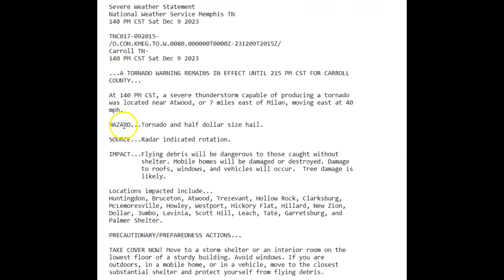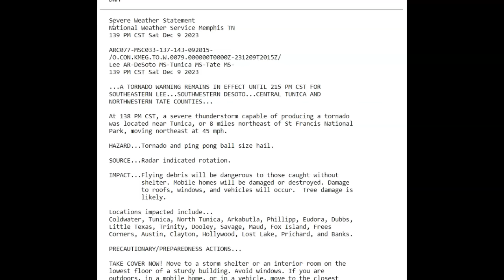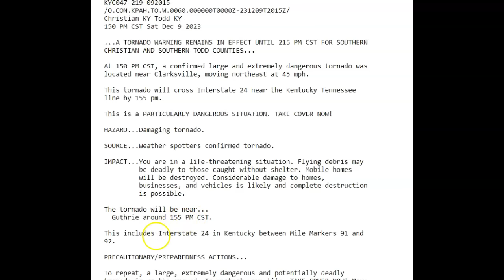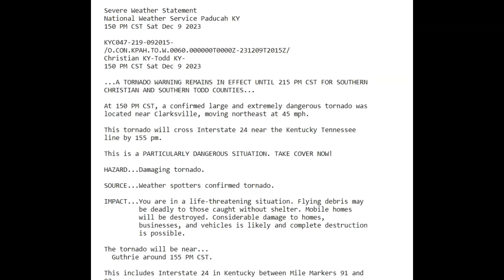Super Tornado on the Ground/ Kentucky